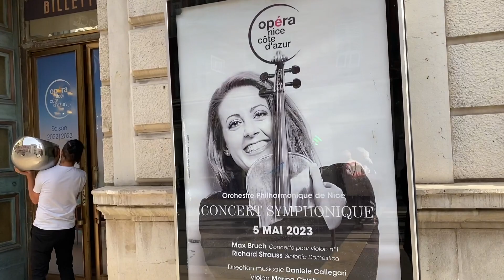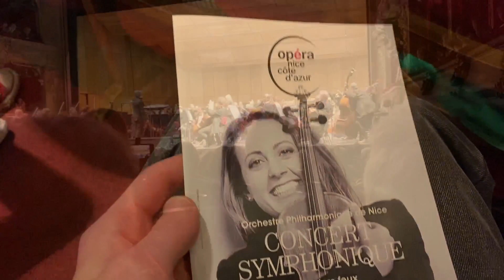Nice Opera. Weird seat. Strapontin. Vacation